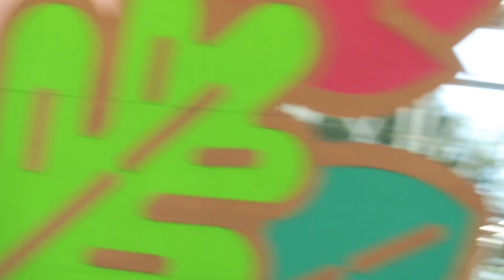180909 죽겠네 - 10CM 십센치